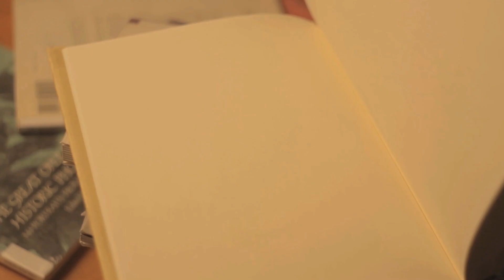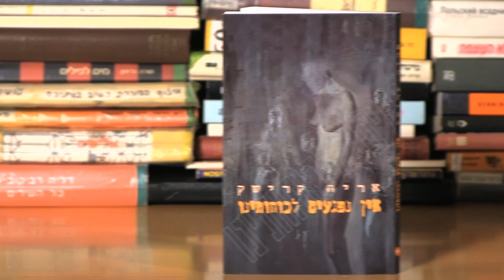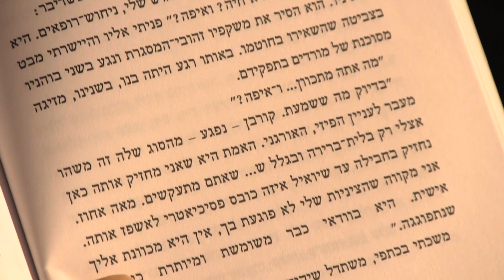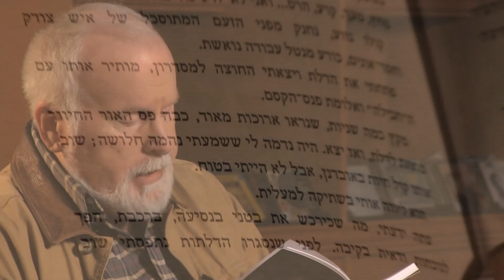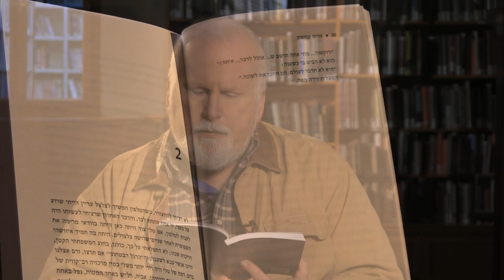"סופרים קוראים" - אריה קרישק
אריה קרישק - מתוך פרויקט "סופרים קוראים"